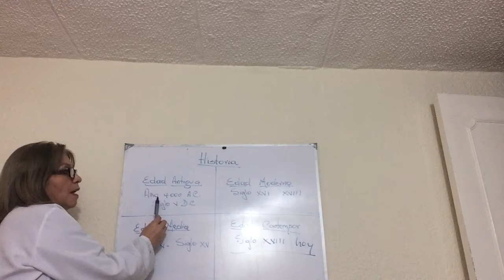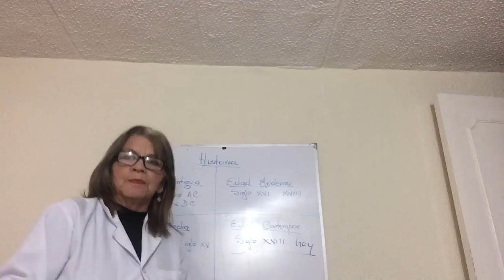Primera sesión. Etapas de la historia.